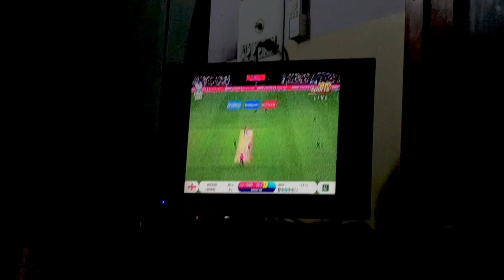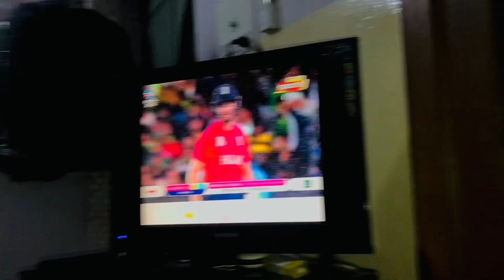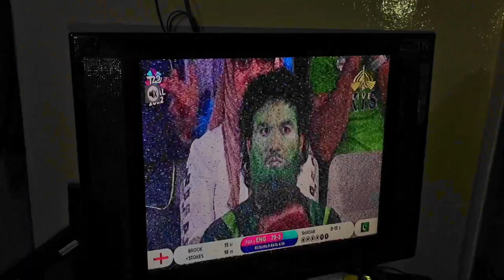Some Clips Of T20 World Cup Final🏆 /pak vs eng/Abuzarmughalvlogs